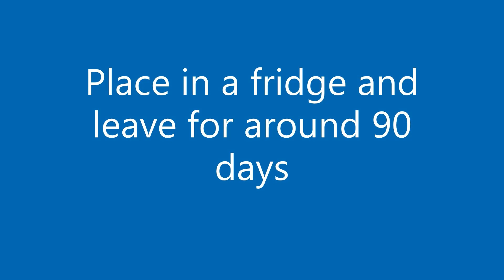HOW TO GROW JAPANESE MAPLES (ACERS) FROM SEED